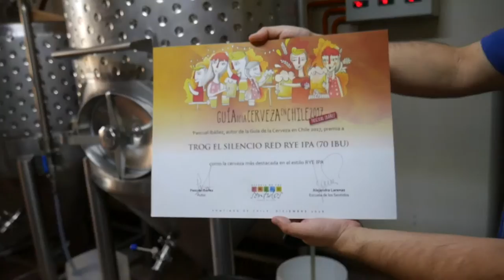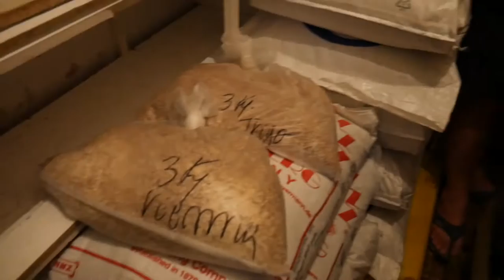Episodio #81 - Cerveza Artesanal Trog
En este primer episodio grabado en el 2017 fuimos invitados por Andres Salem a visitar su planta de Cerveza Trog en Peñaflor. Una excelente experiencia ya que pudimos degustar distintas variedades de Trog, entre las cuales estaba ORIS (Old Russian Imperial Stout), una edición especial de El Silencio, además de conocer la planta.